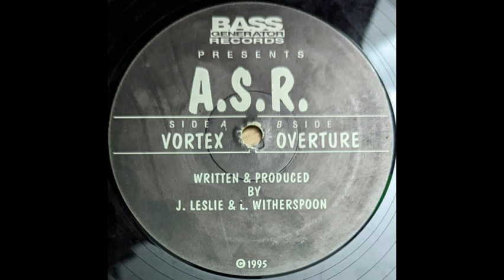A S R Overture